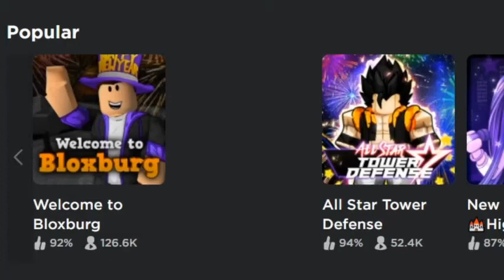But if you close your eyes(roblox adopt me meme)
I had a spare 30 minutes and I used it to make this shit
Username:CyberWarphare